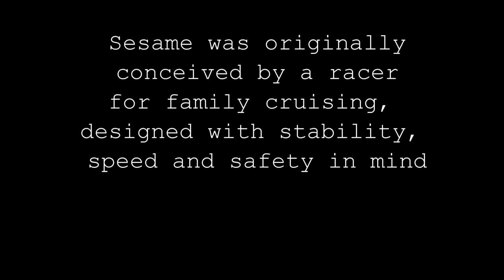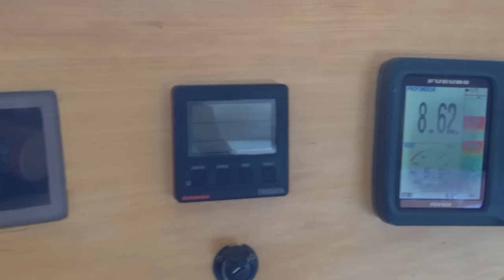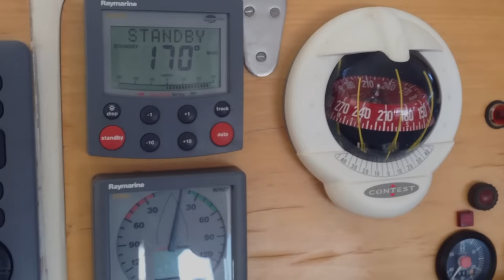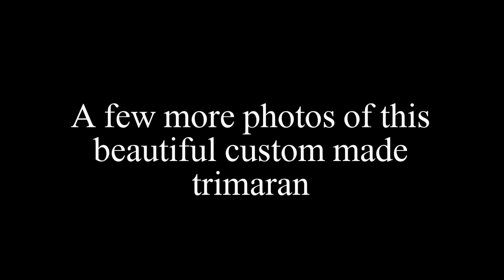Trimaran 52 Sesame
If two hulls are great, how about 3!  In this video you will find a very interesting sailboat. She was custom built in 2012 and it's a very fast and light weight 52 trimaran. Built with balsa sandwich, epoxy and Kevlar. Photos and video shot in Madagascar.

There are many ways to catch up on what I'm doing in the exciting world of catamaran sailboats:

My blog is constantly updated and contains a bunch of relevant, timely information

Can't get enough of catamarans? head over to my instagram page, where I have hundreds of detailed photos, most of which I have never shown on a video

I really enjoy putting my boards together on Pinterest, come check them out